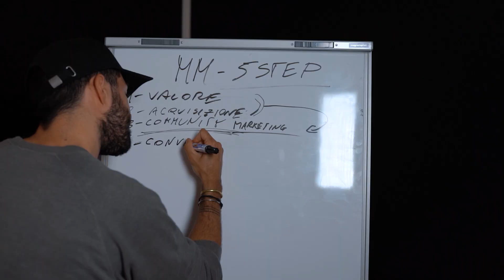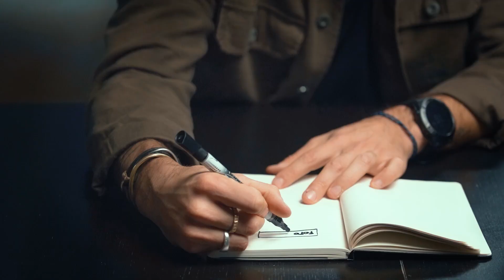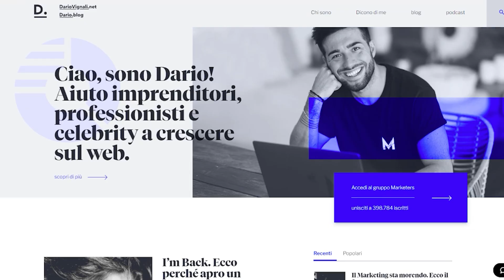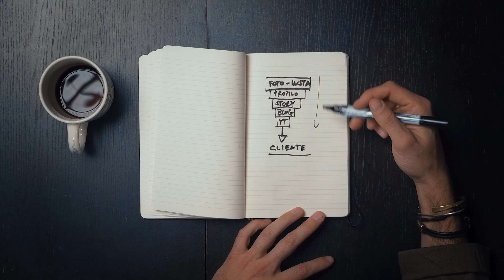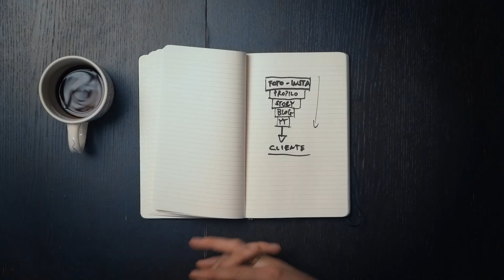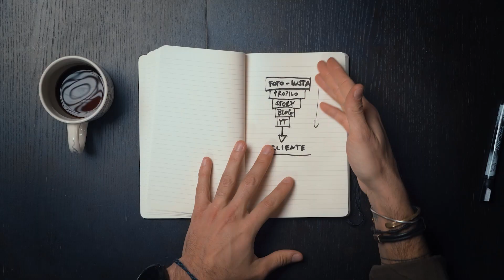PERSONAL BRANDING: corso in 15 minuti (con strategie)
Come fare Personal branding: corso in 15 minuti. In questo video trovi strategie potenti e avanzate per fare personal branding e creare il tuo personal brand sul mercato.

Continua con il terzo video dedicato ai 3 errori che non devi MAI commettere quando fai Personal Branding

INDICE
00:00 Come fare Personal Branding
00:34 I vantaggi di chi ha un Personal Brand potente
00:38 Cos'è il Personal Brand?
01:17 La strategia più potente per creare un Personal Brand
01:28 Come fare investimenti immobiliari nella rete
02:10 Perché chi vince a Monopoly vince nel Personal Branding
02:44 Come costruire redditi passivi di "attenzione"
03:38 Empathy Flow: la strategia che uso per Fare Personal Branding
06:57 Come si crea un empathy flow di personal branding
07:05 Cos'è e come si crea un Sistema di Credenze
09:14 Come fare personal branding con un format
11:06 Come scegliere la tua piattaforma per fare personal branding
12:58 La chiarezza del tuo posizionamento è TUTTO!